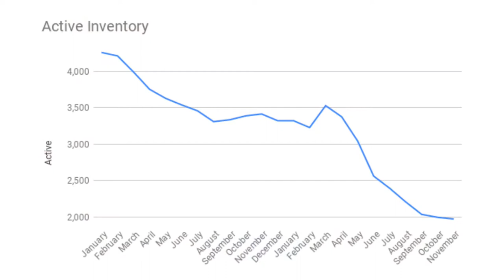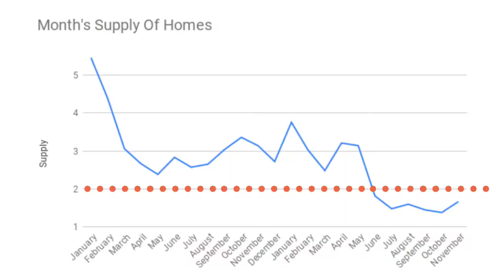Housing Market Update Brevard County and Cocoa Beach November 2020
Housing Market Update Brevard County and Cocoa Beach November 2020. Here is what happened in our housing market for the Space Coast in November 2020. Active inventory remains at record lows and property sales are still ahead of sales for 2019. We ended the month of November with 1972 properties for sale and barely beat last year's closings for the month with 1197 sales in 2020. This puts our inventory at a 1.66 month supply and is the 6th month straight our real estate inventory has been under a 2 month supply.

If you are planning on selling your home soon, here are a few other videos for you to check out:

About Eric:

Eric Larkin is a Broker Associate with REMAX Aerospace. He lives, works, and plays in the Cocoa Beach area. Eric has been helping buyers and sellers with their real estate needs since becoming a real estate agent in 2003. His focus is always on helping, answering your questions, and doing everything possible to make certain you have a smooth transaction from beginning to end.

What questions do you have about buying or selling a home?